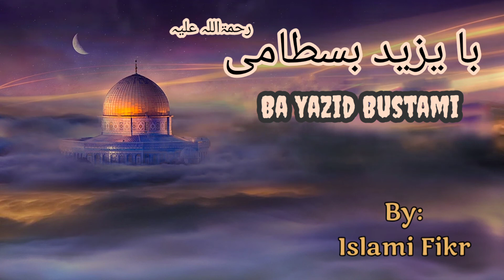Ba Yazid Bustami | 09 May 2020